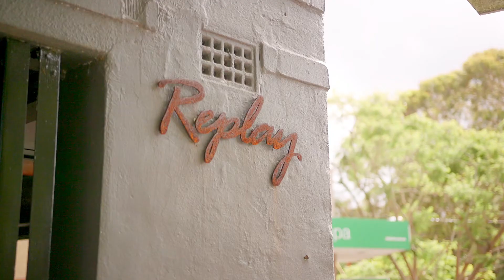CHADWICK - 46 Barwon Ave, South Turramurra